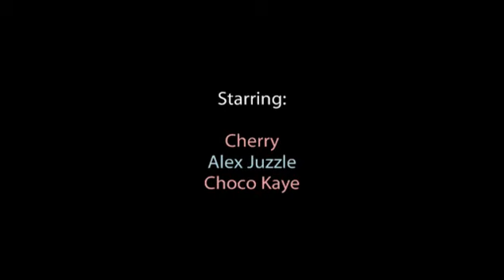Ameba Pico: Lay a Little Sunshine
Hey Guys! Winter is almost over! and to celebrate that, we give you a Spring/Summer Bloom video with the song Lay a little sunhine by BeachGirl5. ♥
[UPDATE] 04.15.12 - WOAH! ALMOST 2000 VIEWS!! THANKS SOMUCH!
[UPDATE] 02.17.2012 - WOW! 100 Views in 1 Day! Thanks so Much hella views came for this video! ♥ Lots of love!